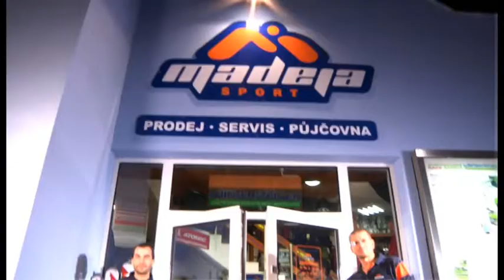Tripon Models - reklama MadejaSport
Naše modelky v reklamě pro MadejaSport